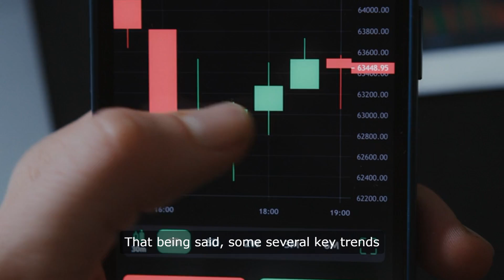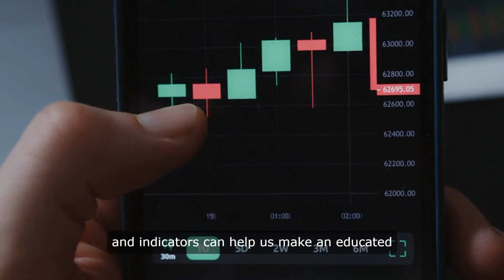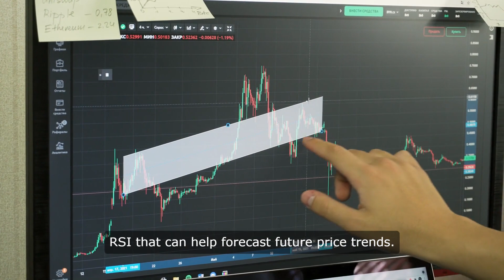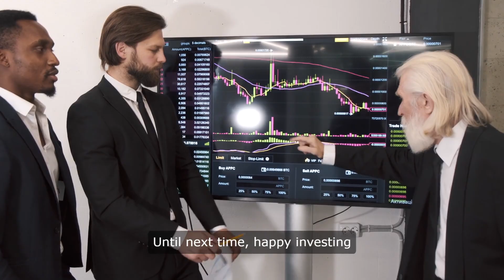Ethereum: More Than A CRYPTO- Comprehensive Guide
Title: Understanding Ethereum: A Comprehensive Guide

Overview:
Embark on a thrilling journey through the dynamic world of Ethereum with our comprehensive guide. Presented by Channel Crafters Studios and crafted by Mr. Zain Jawwad, this video offers an in-depth exploration of Ethereum, the revolutionary blockchain platform reshaping industries worldwide. Available in English, Spanish, Chinese, and German, with additional subtitles in Portuguese and French, our goal is to make this invaluable knowledge accessible to a global audience.

Introduction:
In a rapidly evolving digital landscape, understanding Ethereum is essential. It's more than just a cryptocurrency; it's a decentralized platform for innovation, empowering individuals and organizations to revolutionize finance, technology, and beyond. Join us as we unravel the mysteries of Ethereum, from its inception to its potential to redefine the future.

Chapter 1: The Origins of Ethereum:
Delve into the genesis of Ethereum, tracing its roots back to the visionary mind of Vitalik Buterin. Learn how Buterin's bold vision for a decentralized platform led to the creation of Ethereum and the introduction of smart contracts. Explore the early challenges and triumphs that shaped Ethereum's evolution and set the stage for its meteoric rise.

Chapter 2: Exploring Ethereum's Features:
Discover the unique features that set Ethereum apart from other blockchain platforms. From its scalability and security to its flexibility and programmability, Ethereum offers unparalleled opportunities for innovation. Learn how smart contracts enable self-executing agreements and how Ethereum's proof-of-stake consensus mechanism enhances efficiency and sustainability.

Chapter 3: Ethereum's Impact on Industries:
Uncover Ethereum's far-reaching impact on industries ranging from finance and gaming to art and real estate. Explore real-world examples of companies and projects leveraging Ethereum's capabilities to disrupt traditional paradigms and unlock new possibilities. From decentralized finance (DeFi) platforms to non-fungible tokens (NFTs), Ethereum is driving a paradigm shift in how we transact and interact online.

Chapter 4: The Ethereum Community:
Journey into the heart of the Ethereum community, a diverse and passionate group of individuals united by a shared vision of decentralization. Meet developers pushing the boundaries of innovation, investors holding for the long term, and enthusiasts driving adoption and awareness. Explore the vibrant ecosystem of decentralized applications (dApps) and decentralized autonomous organizations (DAOs) powered by Ethereum's infrastructure.

Chapter 5: The Future of Ethereum:
Peer into the crystal ball and glimpse the future of Ethereum. From ongoing developments such as Ethereum 2.0 to the continued expansion of its ecosystem, Ethereum is poised for continued growth and evolution. Explore the potential implications of Ethereum's scalability upgrades, its transition to a proof-of-stake consensus mechanism, and its role in shaping the next generation of blockchain technology.

Conclusion:
As we conclude our journey through the world of Ethereum, one thing is abundantly clear - the possibilities are limitless. Whether you're an investor, developer, or simply curious about the future of technology, Ethereum offers a gateway to a decentralized world of endless possibilities. Presented by Channel Crafters Studios and crafted by Mr. Zain Jawwad, this comprehensive guide is your passport to understanding Ethereum and unlocking its transformative potential.

Additional Languages:
For our global audience, this video is available in English, Spanish, Chinese, and German, with subtitles in Portuguese and French. No matter where you are in the world, you can join us on this enlightening exploration of Ethereum and its profound impact on the future of technology and finance.

Join the Conversation:
Engage with us in the comments section and share your thoughts, questions, and experiences with Ethereum. Together, let's continue the conversation and explore the endless possibilities of this groundbreaking blockchain platform.

Don't Miss Out:
Stay informed, stay inspired, and join us as we navigate the ever-changing landscape of the digital age.